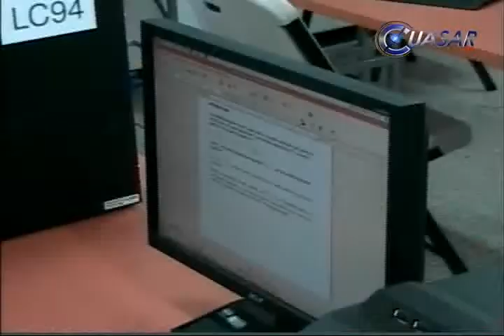Detecta SEE 50 casos de duplicidad de claves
La Secretaría de Educación emitió 50 certificados de duplicidad de claves e investiga otros 350 casos, en los que dos o tres personas cobran con el mismo número de identificación...